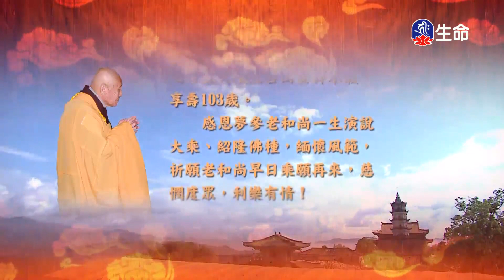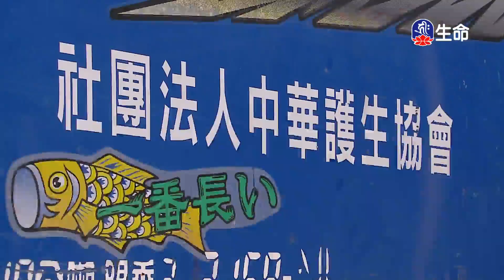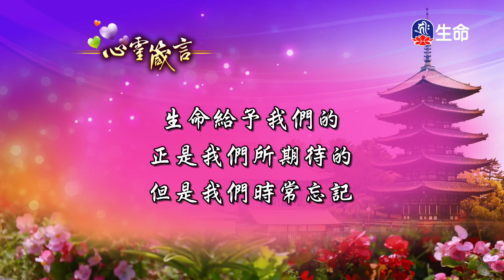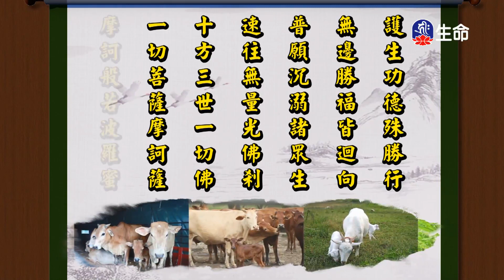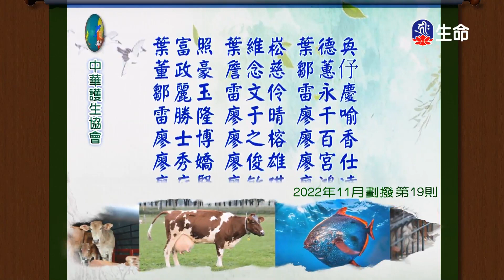華嚴經-佛不思議法品(2)夢參老和尚_長老法語_(lifetv_20230510_13:00)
長老法語_華嚴經-佛不思議法品(2)夢參老和尚。